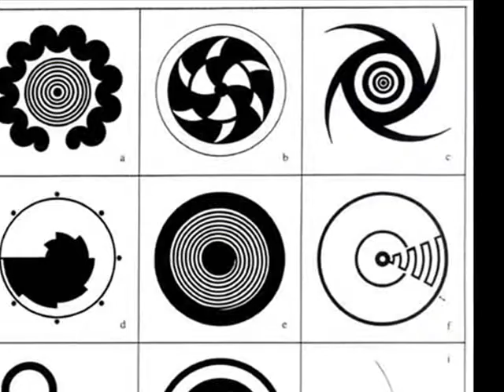Jedi Dance club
Ghetto vader
some ol, RnB type vibes.